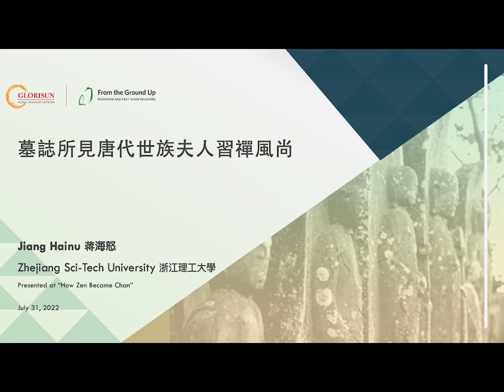"墓誌所見唐代世族夫人習禪風尚", Jiang Hainu 蒋海怒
"墓誌所見唐代世族夫人習禪風尚", presented by Jiang Hainu 蒋海怒 at How Zen Became Chan Conference. July 31, 2022, Zoom.